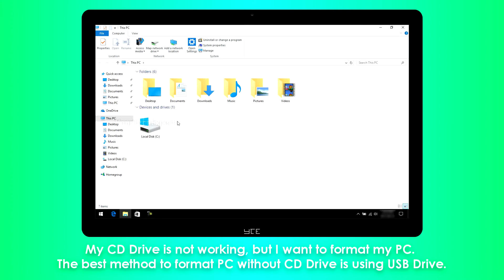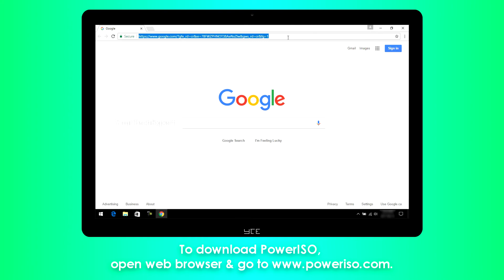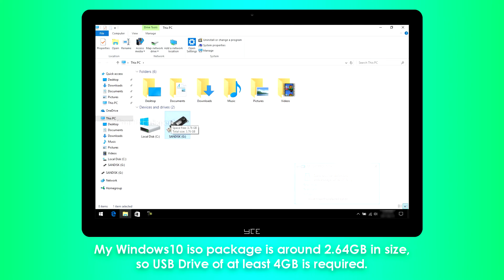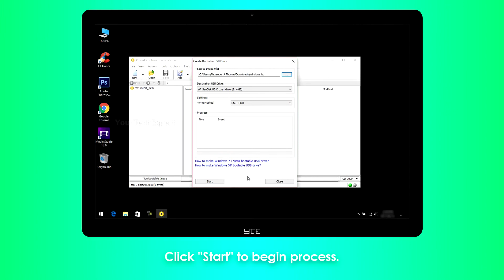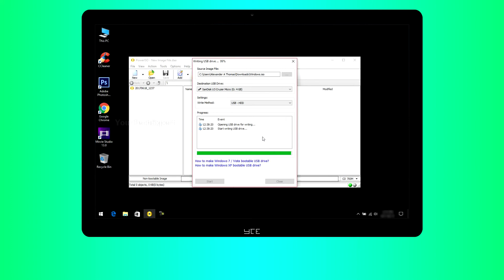How to Create Windows 10 Bootable USB Flash Drive (Windows 10 Tutorial)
Want to know How to Create Windows 10 Bootable USB Flash Drive from ISO file? Watch this video. This video will help you create Windows 10 Bootable flash drive from ISO file. This method is applicable for other Windows operating systems like Windows 8, Windows 7 etc.